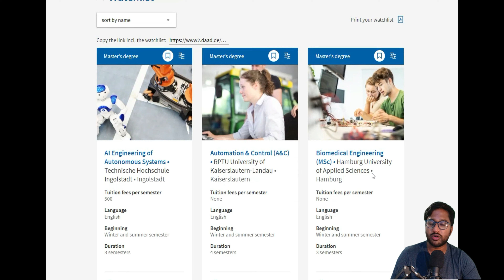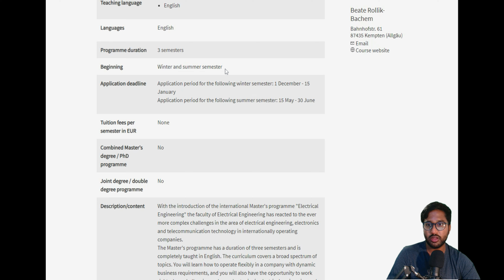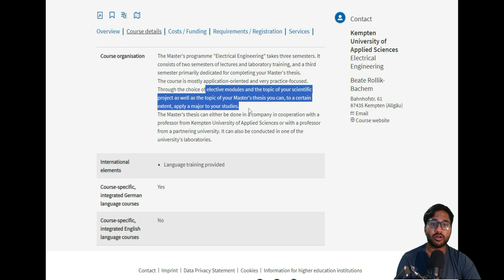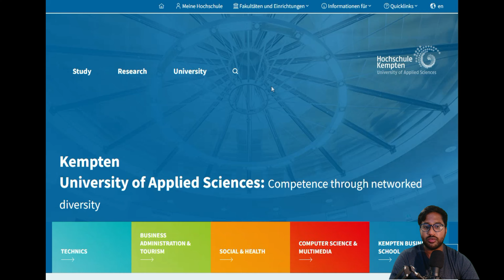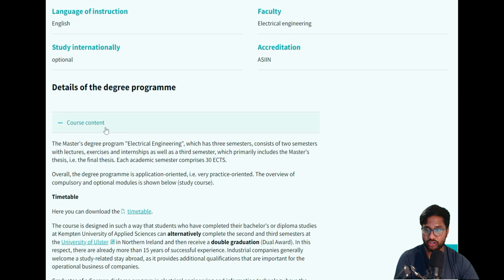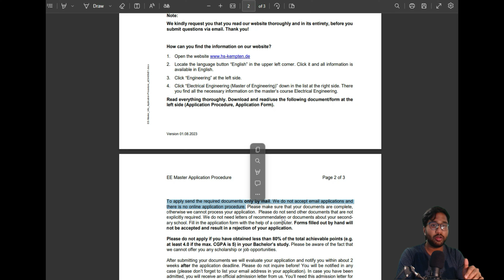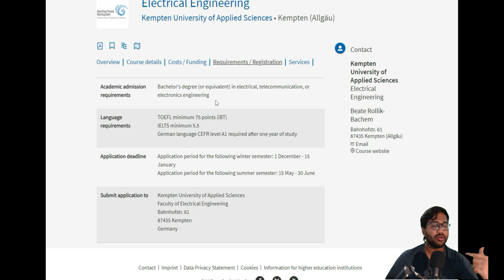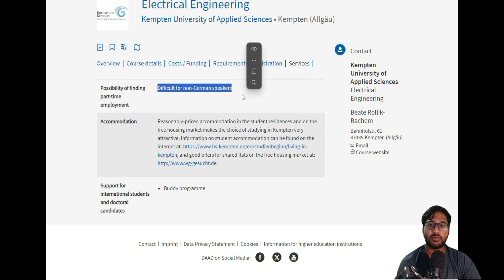How to Shortlist German University | DAAD Guide | Kempten Uni. of Applied Science EEE Review | Ep 11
In Episode 11 of our series on preparing for the Summer Semester 2025 for a Master's in Germany, we explore the Electrical Engineering program at Kempten University of Applied Sciences. Using the DAAD website, I guide you through the program's entry requirements, application process, and important deadlines. This episode is perfect for anyone considering Kempten

University and looking for key insights into their Master's program.

Welcome to  @guideforgermanapplication6308   - Your Guide for Studying Abroad! 🌍📚

Get ready to learn about going to college in Germany and more! Our videos help students like you apply to colleges easily without spending money on consultants. We also show you how to get a visa and find a job after finishing your studies.

🎥 What you'll find:

Easy college applications: Learn how to apply without any confusion and save money.
Visa made simple: Understand how to get your visa, so you can study in your dream country.
Life after Masters: Discover tips for getting a job after you finish your studies.